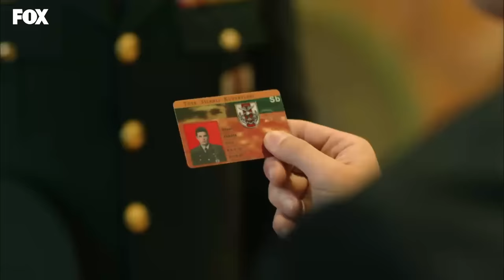Kağan, Kurultay'ı BASTI! - Savaşçı 51. Bölüm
Savaşçı 51. Bölüm - Kağan, Albay Kopuz'u uyardı.

Albay Kopuz şüphelerinde haklı çıkmış, gittiği dağ kulübesinde General Kutalmış’ı karşısında bulmuştur. Kağan Bozok hakkında tüm gerçekleri öğrenen Kopuz Albay, General’in açıklamalarını sorgular ve askerlik hayatıyla ilgili önemli bir kararın eşiğine gelir. Ancak General’in beklenmedik hamlesi Albay Kopuz’un her şeyi anlamasını sağlayacaktır.
Bu arada Leyla ve Karon, Türk Dünyası Kurultayı’na yapacakları bombalı eylem için hazırlanırlar. Türk Dünyası’nda siyasi bir krizi hedefleyen Karon, bombalı eylemi Kağan’a yaptırmayı planlar. Eylemden son anda haberi olan Kağan ise, plan doğrultusunda bombayı patlatmak için harekete geçerken, yakaladığı bir fırsatla, olayların seyrini değiştirecektir.

Oyuncular:
Berk Oktay
Murat Serezli
Sarp Levendoğlu
Gaye Turgut Evin
Doğan Bayraktar
Ali Tarık Fındık
Sertan Erkaçan
Serhat Nalbantoğlu
Ersin Olgaç
Nazan Diper
Ogeday Girişken
Anıl Altınöz
Serkan Kuru
Şahverdi Ali Eren
Esma Soysal
Bahadır Buyruk
Yiğit Anıl Dinkçi
Melih Akdemir
Eylül Toros
Elit Andaç Çam
Belma Mamati
Zerrin Sümer
Alp Öyken